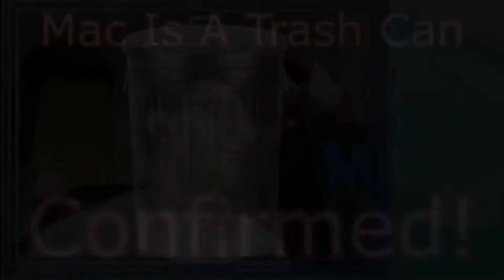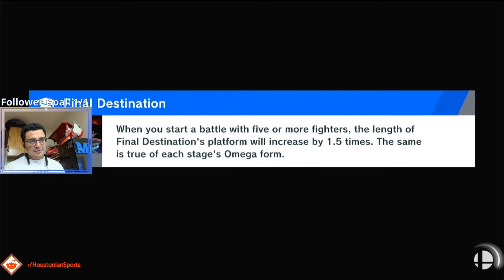My Smash Skills Are Still Bad | Super Smash Bros. Ultimate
When most people play Smash Bros, they usually show off some of their great skills. My skills however are not like that. Yet I still continue with the Nuzlocke challenge.